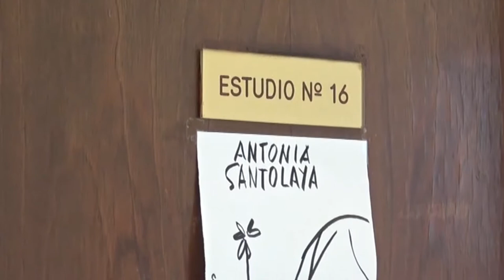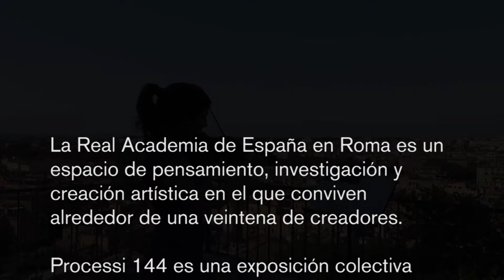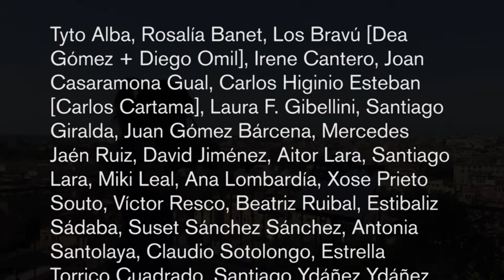Processi 144. Muestra final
La REAL ACADEMIA DE ESPAÑA EN ROMA es un espacio de pensamiento, investigación y creación artística en el que conviven alrededor de una veintena de creadores.

Processi 144 es la exposición colectiva que reúne el trabajo de los 24 artistas e investigadores que han convivido en la Academia entre septiembre de 2016 y julio de 2017.

En este clip, los residentes becados en la Academia muestran parte de la obra que ha surgido de su estancia en este espacio creativo.